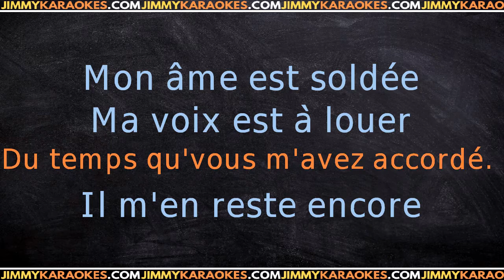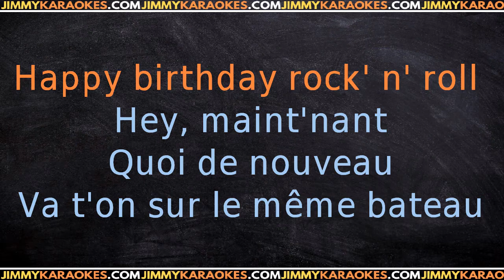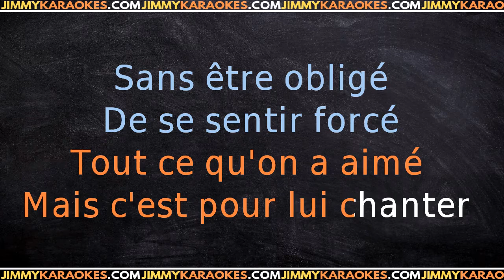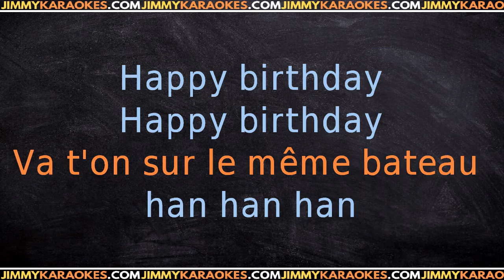Eddy Mitchell Happy Birthday Rock N Roll KARAOKE VERSION